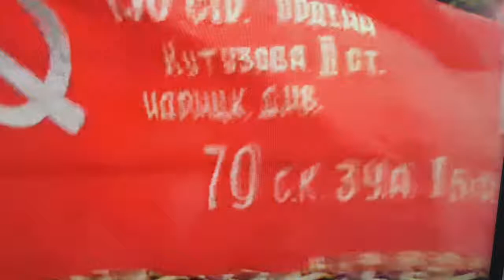Ден Победа Великы Отечественны Войне